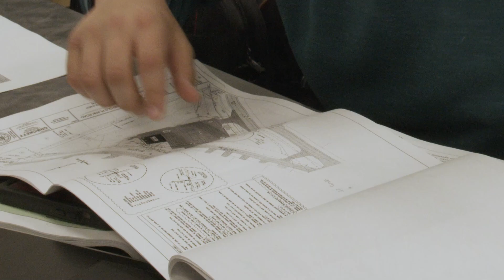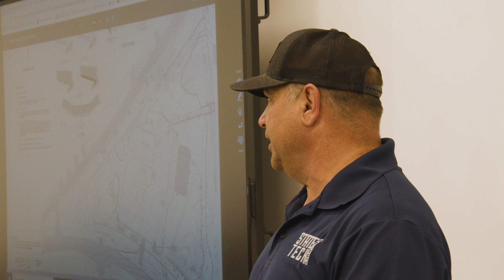State Tech's Civil Construction Program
Roll right into this program from your Heavy Equipment Operations certificate and you can knock out an Associates of Applied Science degree in one additional year.

Our Civil Construction Technology program makes you even more irresistible to employers, and sets you up for great advancement opportunities. Through courses such as construction management, engineering documents, construction estimating, and materials testing, you’ll be even better equipped for a career in a high-demand field.